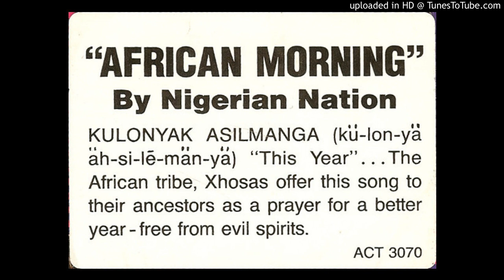Nigerian Nation ‎– African Morning (African Dub)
Nigerian Nation are Charles Farrar and Troy Taylor and David Rudel. 1990, Active records.